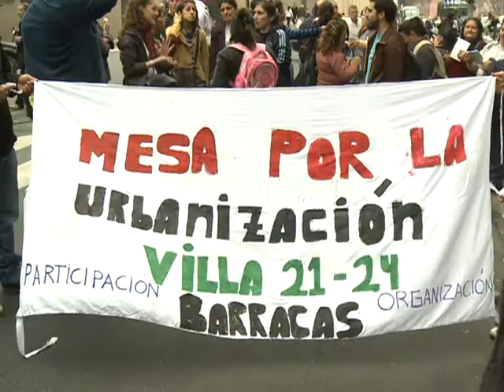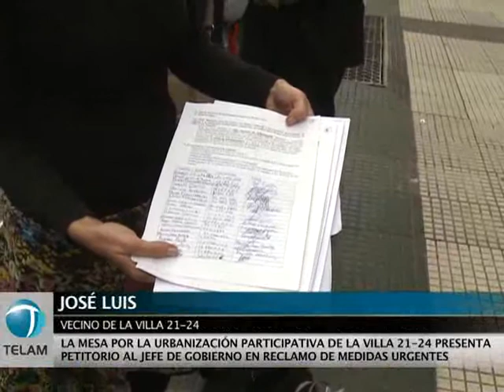Petitorio Villa 21-24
Vecinos de la villa 21-24 del barrio de Barracas entregaron hoy un petitorio en la  Legislatura para que el gobierno porteño resuelva las emergencias que afronta esa zona, originadas en el temporal del 4 de abril pasado, que dejó cinco muertos en ese asentamiento.
 José Luis Morales, un vecino que vive hace muchos años en el asentamiento, dijo a Télam que "afrontamos una profunda emergencia habitacional y ambiental y desde la última tormenta el gobierno porteño no hizo nada para ayudarnos".
 Más de cincuenta vecinos de la Villa 21-24 se convocaron este mediodía para entregar en la Legislatura un petitorio que solicita con urgencia la implementación del "plan integral de urbanización" que ya viene siendo trabajado hace más de un año por los habitantes del asentamiento
    "El temporal no afectó a todos por igual", advierte el petitorio, que además subraya que "los más perjudicados fueron los vecinos de los barrios como el nuestro que arrastran muchos problemas estructurales de infraestructura y de vivienda".
    Los vecinos piden la reparación del techo de la escuela 10 y de las casas afectadas, el talado de árboles que "pueden significar un riesgo para las viviendas", el arreglo del tendido eléctrico, y un "esclarecimiento de lo ocurrido con las víctimas fatales".
    Solicitan además una serie de obras de infraestructura en cuanto a "luz, agua y cloacas" y sostienen que las cooperativas de trabajo de los movimientos del barrio son las que tienen que recibir esa fuente laboral. A su vez, reclaman la "implementación de un plan de saneamiento ambiental".